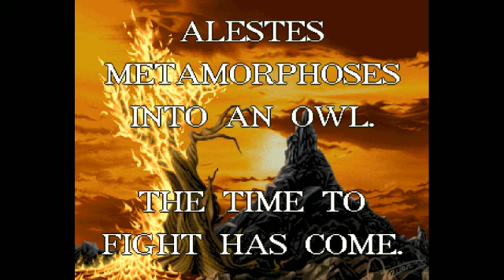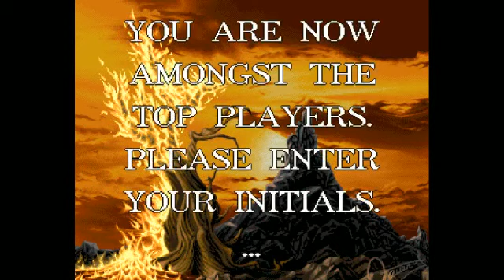Amiga Agony 176055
Highscore.com submission
Amiga
Agony
176,055